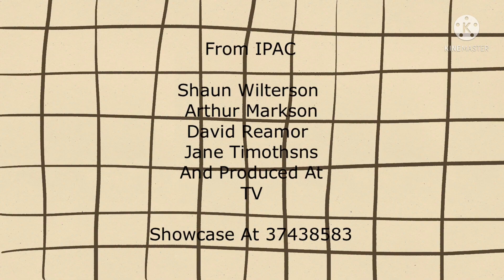Superhome End Credits (Fixed)